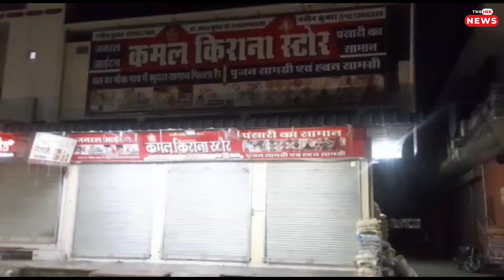चिड़ावा बिग ब्रेकिंग न्यूज़ // व्यापारी से मांगे 30 लाख रुपये